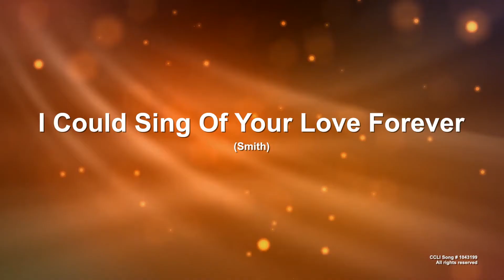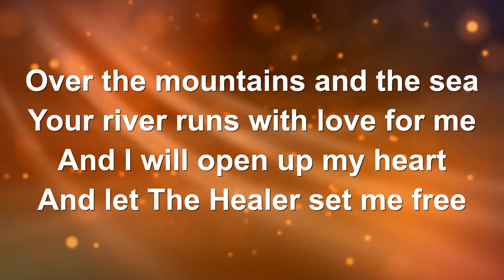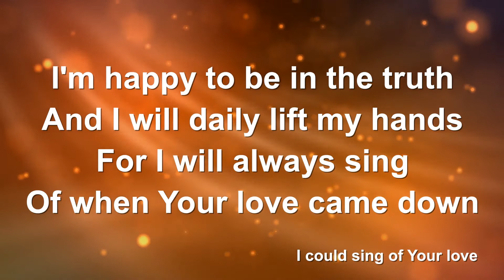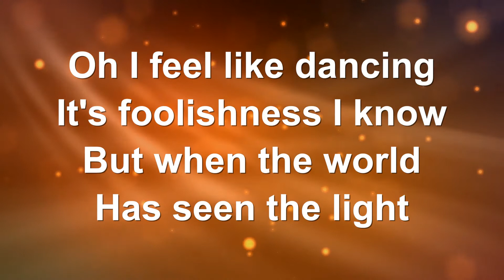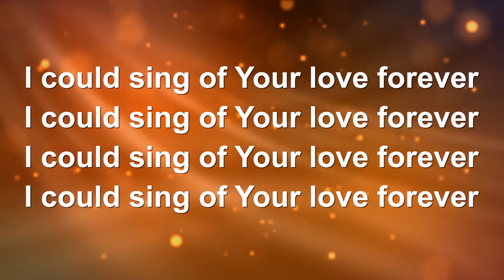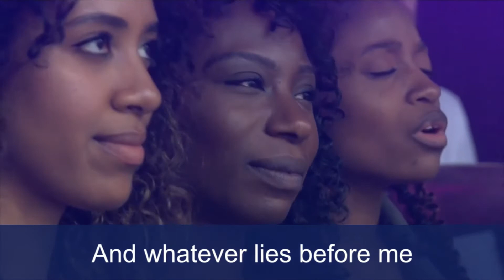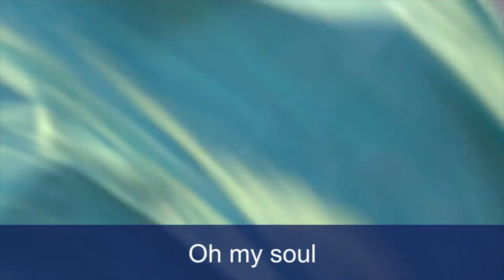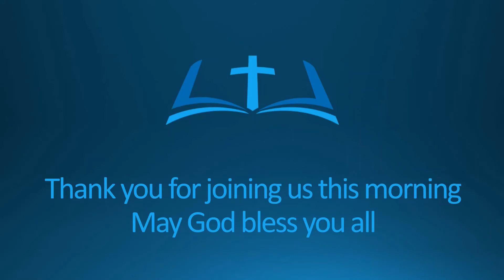Kegworth Baptist Chirps - Sunday 18th September 2022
Jonny speaks about the importance of fellowship and meeting together. Alex, Ally, Ian and Pete from KBC give their thoughts. Scripture reading from Hebrews chapter 10 v 24 - 25.